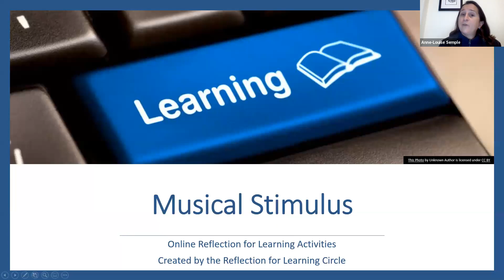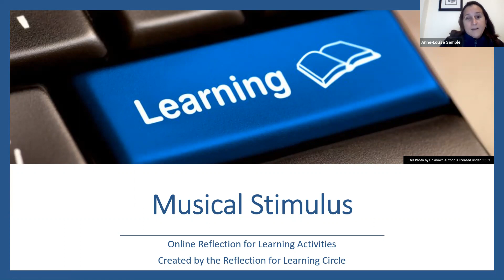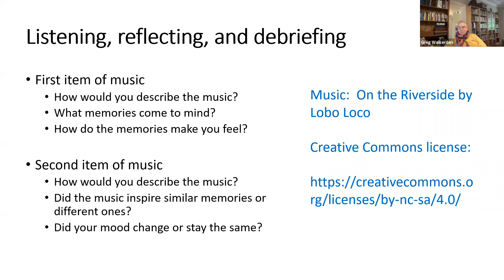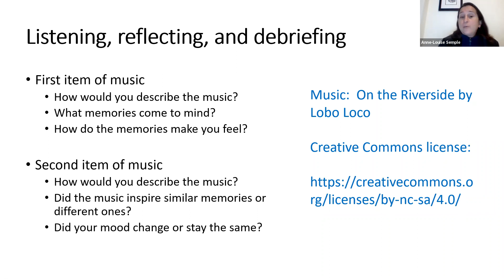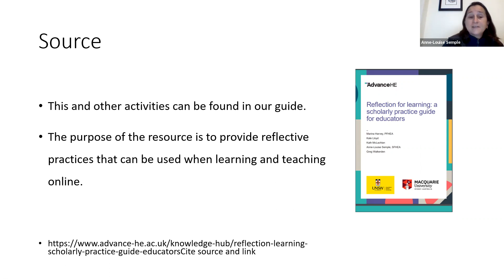Musical Stimulus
The Reflection for Learning video series demonstrates how you can support students and teachers to reflect online.
Details about the activities can be found in the free, downloadable guide Reflection for learning: a scholarly practice guide for educators